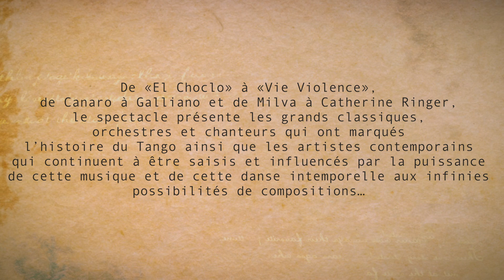Tango Les Spectaculaires Teaser (avec Ka & Jeff)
Bonjour à tous voici un teaser de Tango, démontrant l'évolution du Tango au fur et à mesure des années.

Prises de Vues et Montage vidéo :
Tom Vanbucked

Voici dans cette vidéo l'évolution du Tango !

Un Spectacle présenté par les Spectaculaires !!!

Avec Karine Soucheire
Et Jeff Dubourg